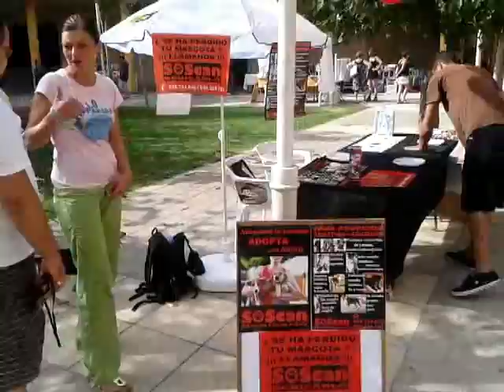GRATIFERIA 11 AGOSTO